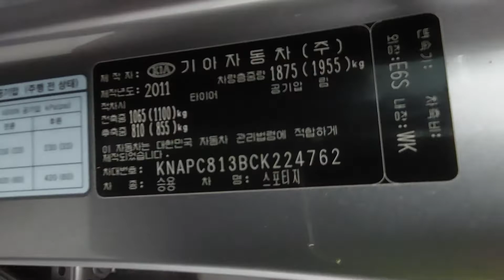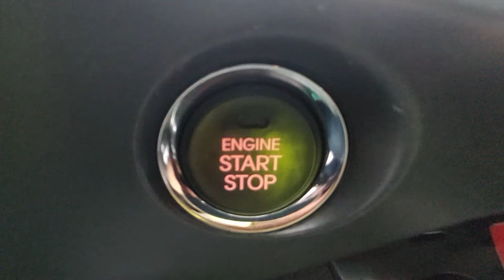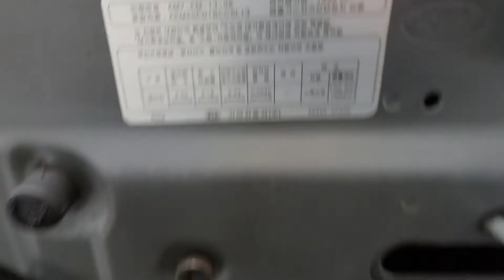Sportage R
KNAPC813BCK224762